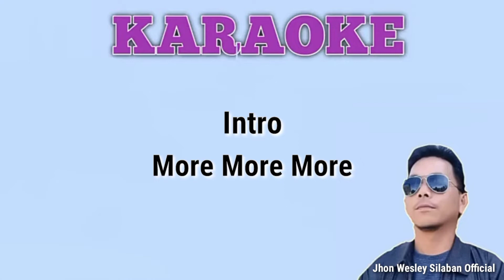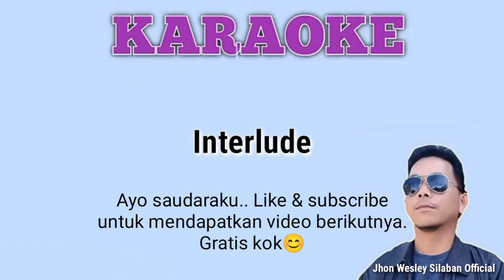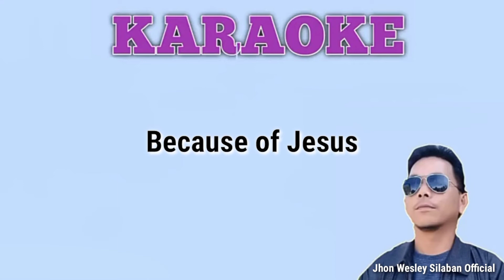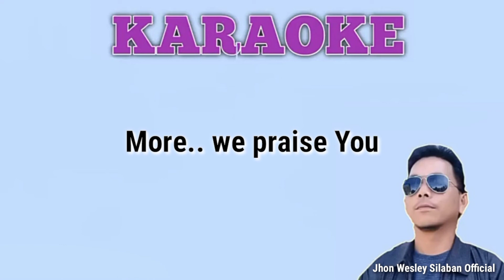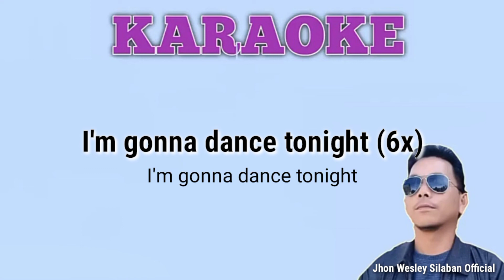Karaoke Rohani. More More More (I'm gonna dance tonight). Asik Dinyanyikan 🎙🎙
Karaoke rohani yang berjudul more more more menceritakan sukacita seseorang dalam memuji dan memuliakan Tuhan. Dia akan menari, dia akan melompat. Lagu ini sangat asik di dengar, asik dinyanyikan. Ku buat karaokenya dan semoga kita terberkati dengan adanya karaoke ini. Gbu😇